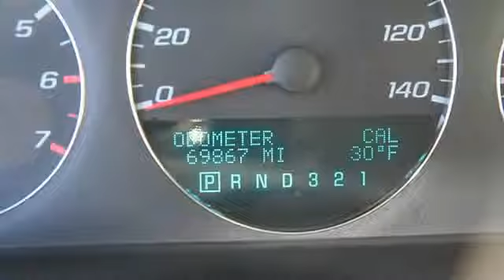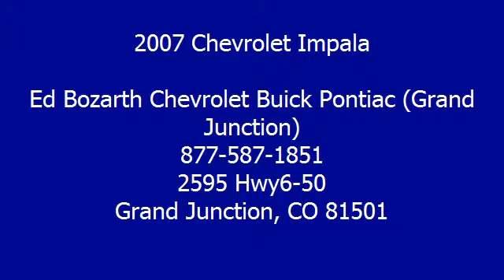2007 Chevrolet Impala - Ed Bozarth Chevrolet Buick Pontiac (Grand Junction) - Grand Junction, CO 815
Ed Bozarth Chevrolet Buick Pontiac (Grand Junction)
2595 Hwy6-50

For Sale: 2007 Chevrolet Impala
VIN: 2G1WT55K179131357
Engine: Gas/Ethanol V6 3.5L/214
Drivetrain: FWD
Transmission: Automatic
Mileage: 69,861

Features:
2007 Chevrolet Impala four doors Car. This vehicle features the following equipment: Automatic, Gas/Ethanol V6 3.5L/214, FWDFront Wheel Drive, Tires - Front All-Season, Tires - Rear All-Season, Temporary Spare Tire, Aluminum Wheels, Power Steering, 4-Wheel Disc Brakes, Automatic Headlights, Daytime Running Lights, Power Mirror(s), Intermittent Wipers, Cloth Seats, Bucket Seats, Driver Adjustable Lumbar, Power Driver Seat, Rear Bench Seat, Floor Mats, Adjustable Steering Wheel, Security System, Tire Pressure Monitor, Power Windows, Power Door Locks, Keyless Entry, Remote Engine Start, Telematics, Cruise Control, Remote Trunk Release, Engine Immobilizer, Multi-Zone A/C, Rear Defrost, A M/FM Stereo, CD Player, Auxiliary Audio Input, Woodgrain Interior Trim, Driver Vanity Mirror, Passenger Vanity Mirror, Rear Reading Lamps, Front Head Air Bag, Rear Head Air Bag, Child Safety Locks, Emergency Trunk Release, Moldings  body-color bodyside, Moldings  body-color rocker, Headlamps  halogen composite with automatic exterior lamp control, Daytime Running Lamps, Mirrors  outside power-adjustable  body-color, Glass  Solar-Ray light-tinted, Wipers  front intermittent, Seats  front bucket with Cloth  40/40, Seat adjuster  driver manual lumbar control, Seat adjuster  driver 8-way power, Seat  rear fixed bench, Floor mats  carpeted front and rear, Steering column  Tilt-Wheel, Steering wheel  urethane, Shifter  floor console, Instrumentation  analog Deluxe  4-gauge cluster with speedometer  tachometer  coolant temperature  fuel  trip odometer  Driver Information Center  outside temperature  compass and content theft alarm, Tire Pressure Monitor, Oil life monitoring system, Windows  power with driver Express-Down and passenger lockout, Door locks  power programmable with lockout protection and enhanced safety, Remote vehicle starter system  includes Remote Keyless Entry, OnStar  1-year of Safe and Sound plan. Includes Automatic Notification of Air Bag Deployment  Stolen Vehicle Location Assistance  Emergency Services  Road Side Assistance  Remote Door Unlock  OnStar Vehicle Diagnostics  Hands-Free Calling  AccidentAssist and Remote Horn & Lights (OnStar services require vehicle electrical system (including battery)  wireless service and GPS satellite signals to be available and operating for features to function properly. OnStar acts as a link to existing emergency service providers. OnStar Vehicle Diagnostics available on most 2004 MY and newer GM vehicles. Diagnostic capability varies by model. Visit onstar.com for system limitations and details. Not available with a ship-to of Puerto Rico or the Virgin Islands.), Cruise control  electronic with set and resume speed, Trunk release  remote, Theft-deterrent system  vehicle  PASSlock, Air conditioning  dual-zone manual climate control with individual climate settings for driver and right-front passenger and air filtration system, Defogger  rear-window electric, Audio system  A M/FM stereo with CD player  seek-and-scan  digital clock  auto-tone control  automatic volume  TheftLock and auxiliary input jack, Audio system feature  6-speaker system, Antenna  integral rear, Applique  woodgrain on instrument panel and door, Mirror  inside rearview manual day/night, Visors  driver and front passenger vanity mirrors  covered, Assist handles  front passenger and rear outboard, Lighting  interior with center-mounted dome and rear reading lights, Cargo net  trunk, Transmission  4-speed automatic electronically controlled with overdrive, Axle  2.86 ratio, Front wheel drive, Battery  maintenance-free with rundown protection and retained accessory power (600 CCA.), Alternator  125 amps, Suspension  4-wheel independent  Touring, Tires  P225/60R16 all-season  blackwall, Tire  compact spare, Wheels  16" (40.6 cm) 5-spoke  styled cast aluminum, Steering  power  rack-and-pinion, Brakes  4-wheel disc, Exhaust  single stainless-steel, Door locks  rear child security, Trunk emergency release handle, LATCH system (Lower Anchors and Top tethers for CHildren)  for child safety seats, Daytime Running Lamps